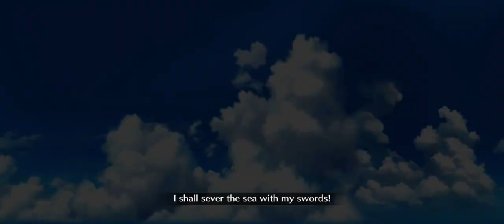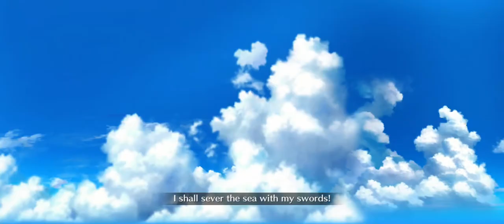Fate/Grand Order | Salome Interlude - At the End of Enduring the Unbearable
The Interlude Quest of Salome involves the Master feeling something is off with her, but doesn’t know why.